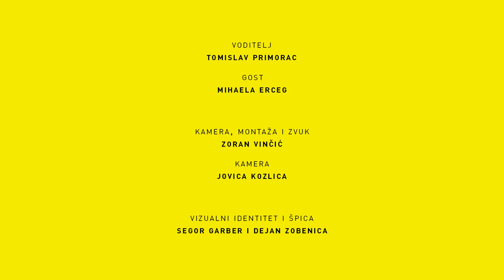Podcast U Zoni #2 Mihaela Erceg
Mihaela Erceg je splitska umjetnica kojoj su strip i karikatura prirodna umjetnička ekspresija. Dobitnica je nagrade Jutarnjeg lista na natječaju za najbolju hrvatsku karikaturisticu za 2019. godinu te priznanja „Splitski pupoljak“ 2016. koje se dodjeljuje mladim ljudima koji se ističu svojim radom. Održala je tri samostalne i sudjelovala na desetak grupnih izložbi te ilustrirala nekoliko knjiga. Od 2020. godine izrađuje svakodnevni strip na Facebooku u svom projektu 366aroundthesun.

Ovaj video ostvaren je uz financijsku potporu Europske komisije te izražava isključivo stajalište njenih autora i Komisija se ne može smatrati odgovornom pri uporabi informacija koje se u njemu nalaze. Video je sufinanciran sredstvima Europske unije kroz program Europske snage solidarnost.